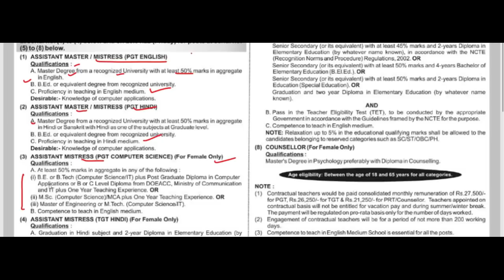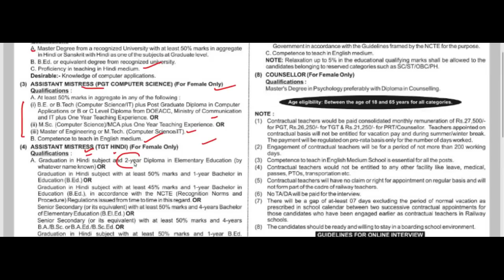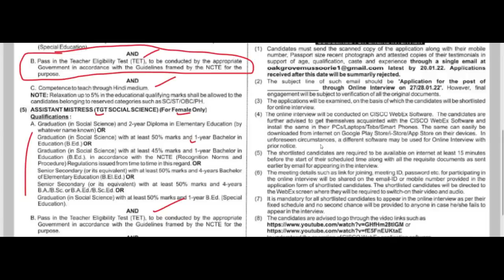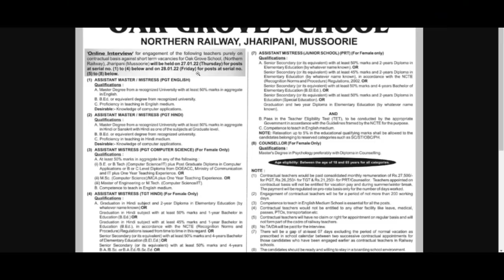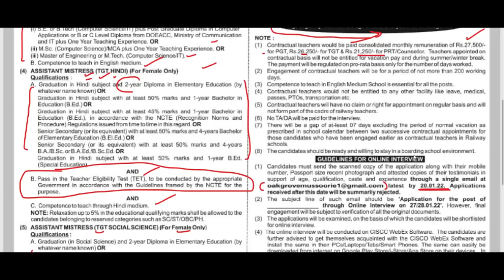Indian Railways PGT TGT PRT teacher recruitment 2022, School Teacher Vacancy रेलवे शिक्षक भर्ती 2022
primary teacher
uptet, B.Ed
B.Ed teacher bharti 2022
KVs Primary
recruitment 2022
Sarkari Naukri
Oak Grove School, Jharipani, Mussoorie is a residential public school, owned and run by the Indian Railways. It is situated on hill tops covering 256 acres in Jharipani, Mussoorie, India.